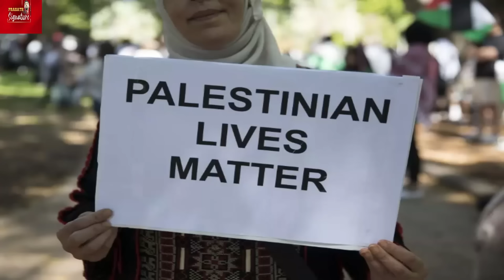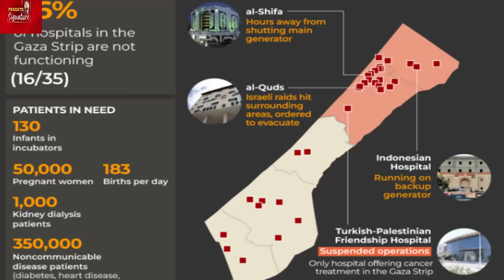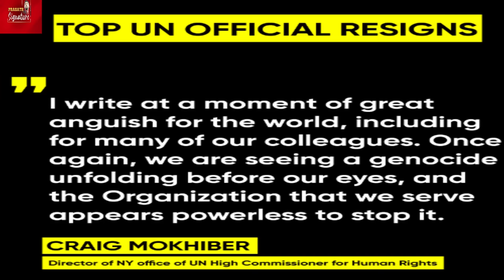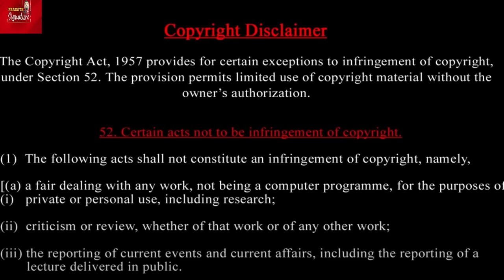Exclusive Experts View: What will it take to launch a war cri*mes probe against Israel?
MUSIC CREDITS
YOUTUBE LIBRARY
Anno Domini Beats
Culture
Hip-Hop & Rap